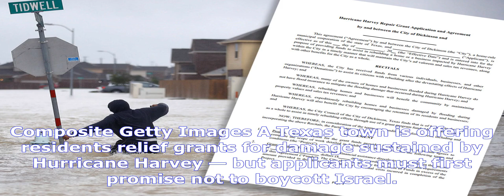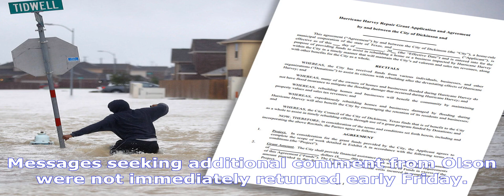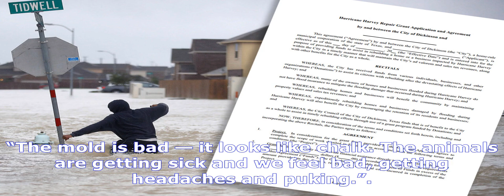Texas town offers hurricane relief, but only with a political promise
Composite Getty Images A Texas town is offering residents relief grants for damage sustained by Hurricane Harvey — but applicants must first promise n...